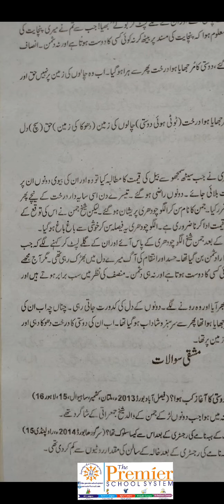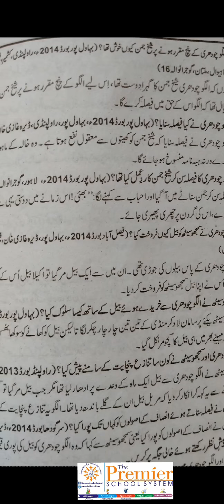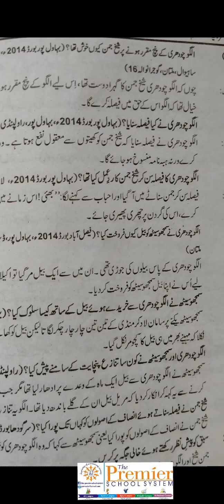9th Class Urdu - Lecture 17 - پنچایت